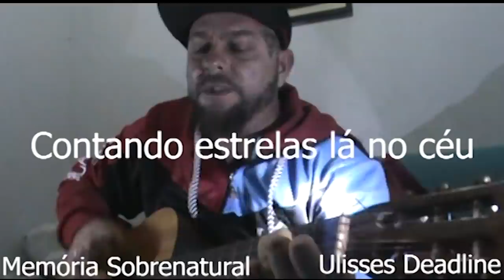Memória Sobrenatural : Ao Passado ele voltou " CHAMOS "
Este é um retorno no período da noite a um lugar aonde ele viveu coisas do passado com a familia, gravamos o local por completo.